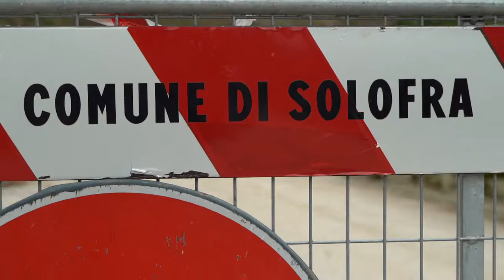Frana a Solofra - Località Turci Provinciale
Video della frana avvenuta a Solofra